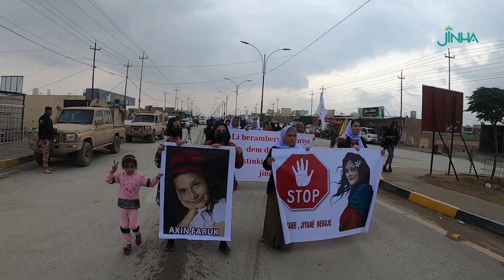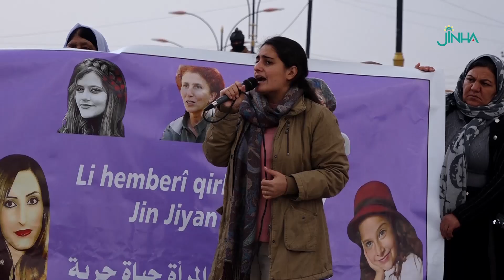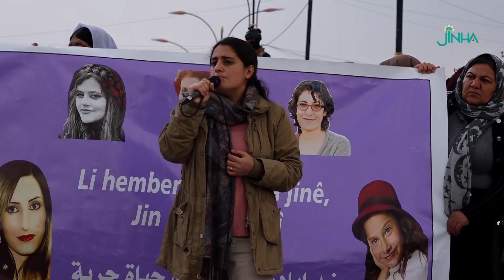Jinên Êzidî li dijî dagirkerî û zihniyeta mêr meşiyan